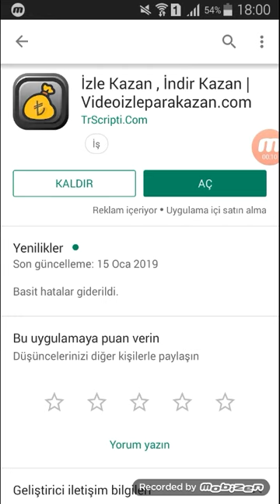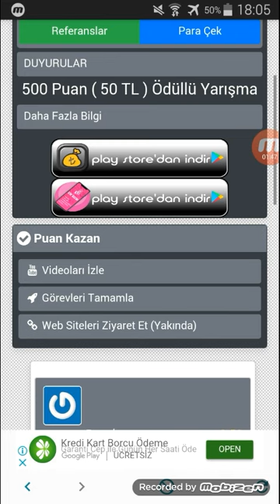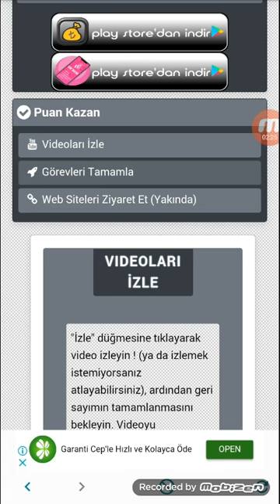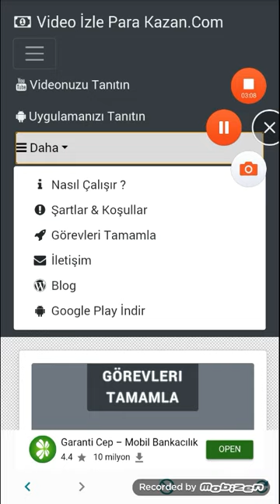İnternetten Video İzleyerek Kolay Para Kazanma Uygulaması İnceleme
Youtube video izleyerek kolay para kazanma yolu...